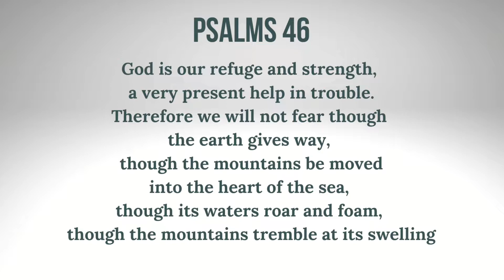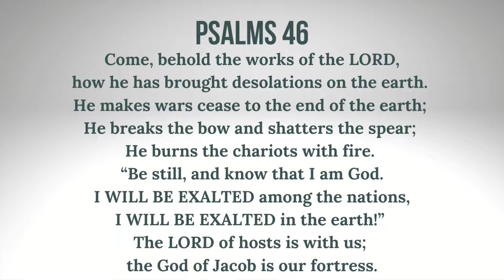Praying with Power Pt 3 = Praying in Times of Chaos.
Many times as Christians we have power to pray when others are in need or struggling.  However when we personally go through time of Chaos or times of hardship, our faith weakens.  We question God.  “Where are you?” we say.  Sometimes even we panic.  In this short video encouragement Pastor Devin encourages us out of Psalms 46 on how to pray in times of Chaos.  In times when it seems everything is going wrong, these can be the times that we can pray with power!

Introduction 0:00
Psalms 46 1:34
Be Rooted In God's Power 4:08
Behold the Works of The Lord 7:41
Be Still 8:46
Know God 10:19
Worship Him 12:49

Our mission is to love God, love people, and to make followers of Christ.
Abundantlifebirdsboro.com